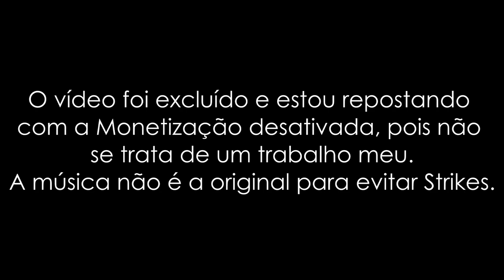Dohko de Libra & Shion de Áries 「AMV」 - Staring in The Dark ᴴᴰ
Galera, esse é o novo Vídeo do canal: "Dohko de Libra & Shion de Áries [AMV] - Staring in The Dark", vídeo este
uma homenagem uma vídeo "Dohko e Shion - What About Us" que foi o primeiro AMV que vi de Saint Seiya e me
inspirou profundamente a criar o meu canal. O Vídeo está removido do canal do autor original pois a música contém
direitos autorais nos obrigando a excluir o vídeo para evitar problemas com o Youtube.

A monetização deste trabalho está desativada pois não se trata de uma edição minha. Nos próximos dias voltarei
com meus trabalhos e mais presente nas edições de novos AMVs.

Espero que gostem desta pequena Homenagem que fiz ao autor =D

Tags Extras:

Dohko de Libra & Shion de Áries [AMV] - Staring in The Dark
Dohko de Libra Lost Canvas
Dohko de Libra Vs Shion de Áries AMV
Dohko de Libra Vs Shion de Áries FULL FIGHT
Dohko de Libra Vs Shion de Áries Tributo
Dohko e Shion What About Us
Shion de Áries AMV
Shion de Áries Lost Canvas
Shion de Áries Vs Mu de Áries AMV
Bridge To Grace - Staring In The Dark
Within Temptation - Paradise (What About Us?)